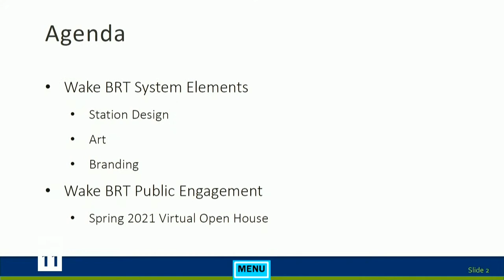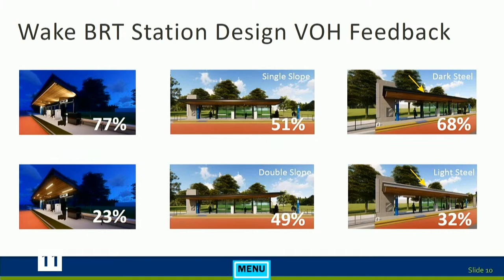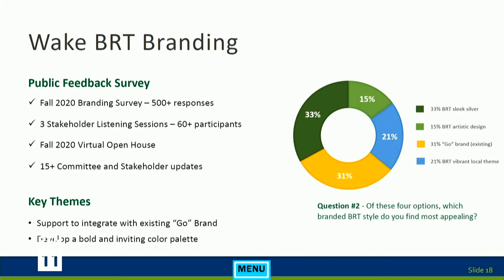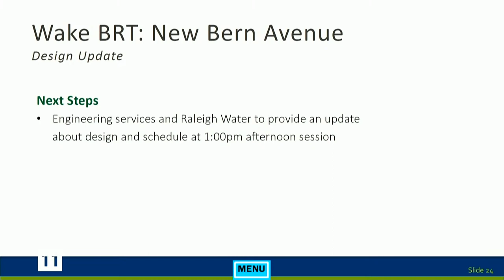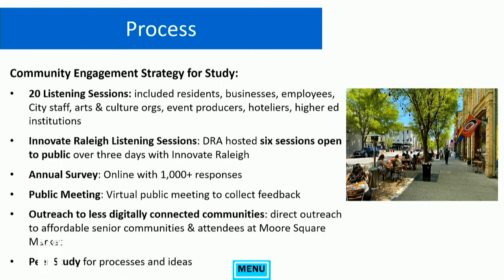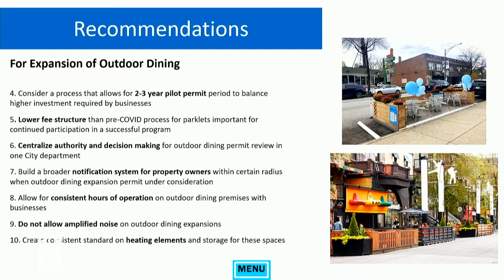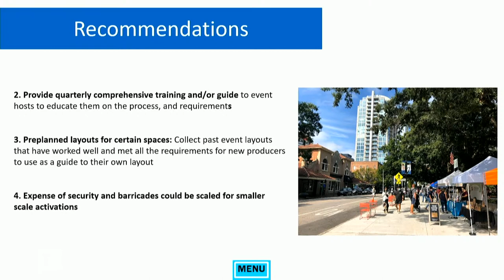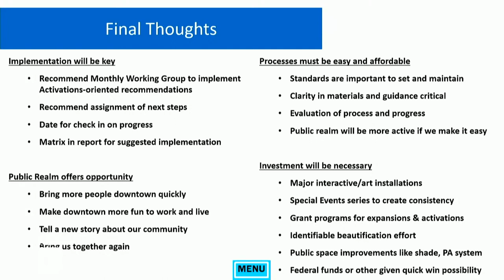Raleigh City Council Work Session - June 15, 2021